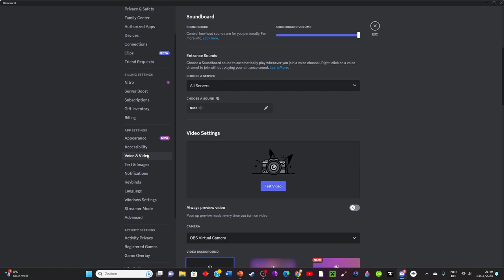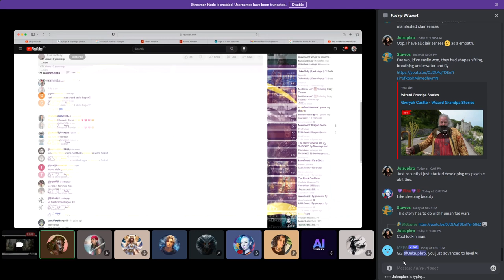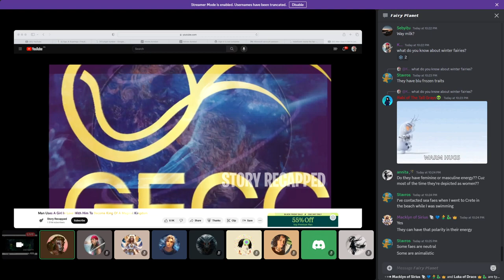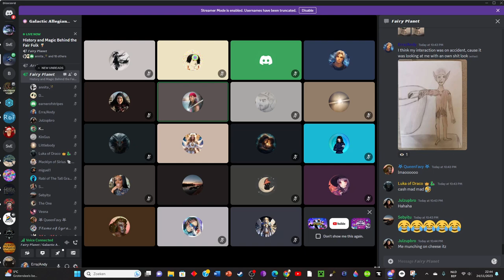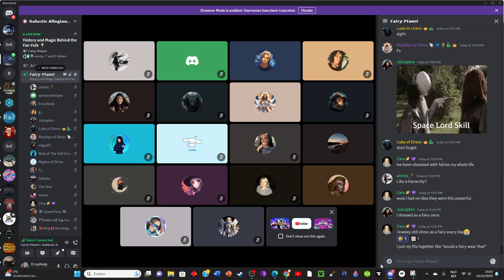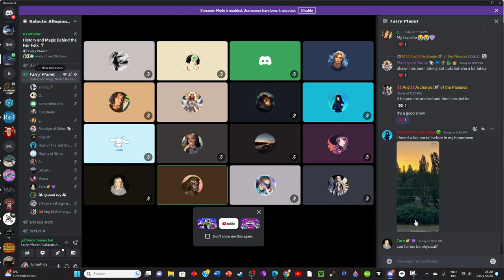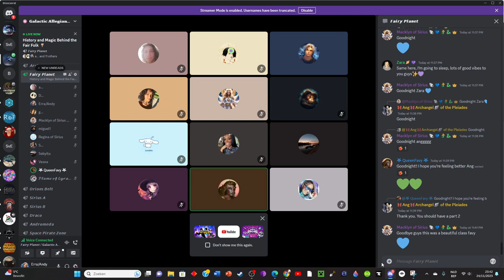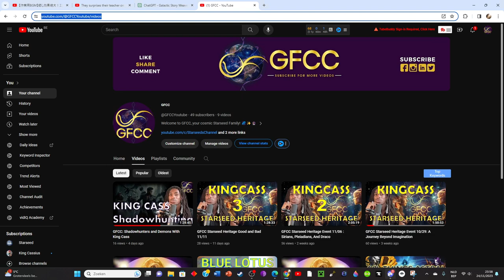GFCC Fea Folk